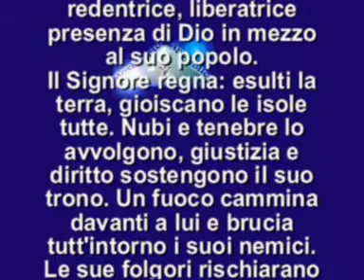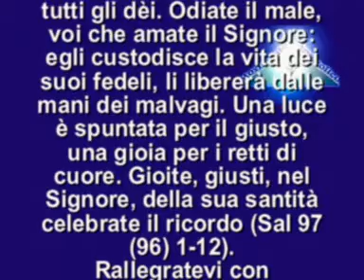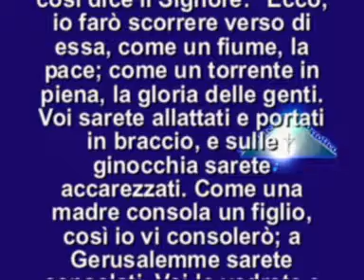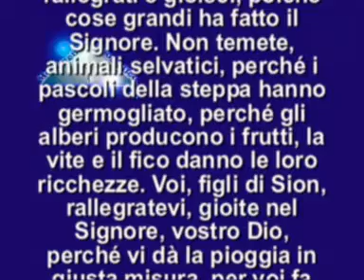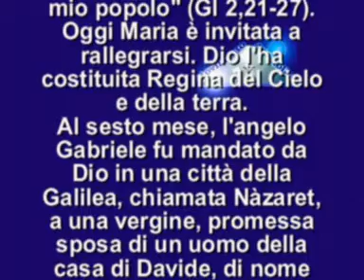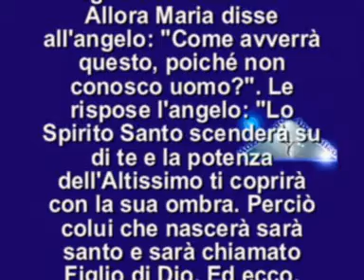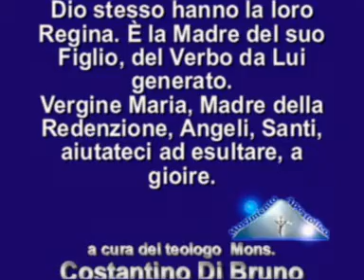IL VANGELO DEL GIORNO 22 AGOSTO 2013